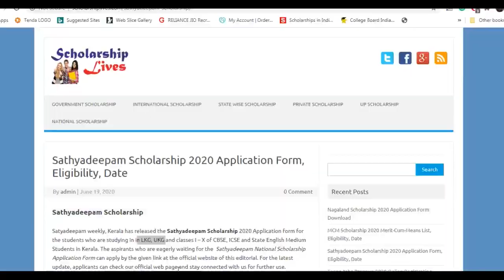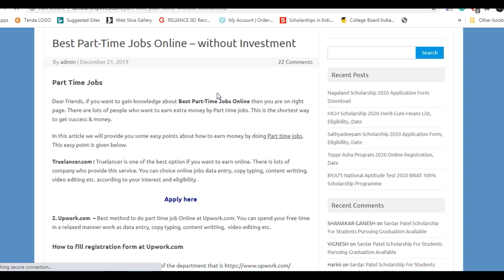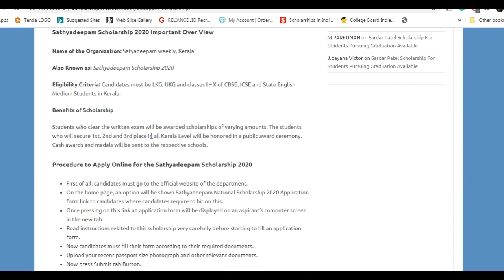Sathyadeepam Scholarship 2020 Online Registration, Date , Eligibility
Satyadeepam weekly, Kerala has released the Sathyadeepam Scholarship 2020 Application form for the students who are studying in in LKG, UKG and classes I – X of CBSE, ICSE and State English Medium Students.